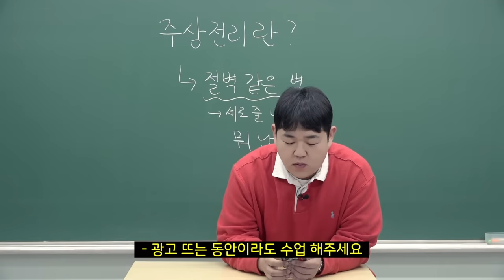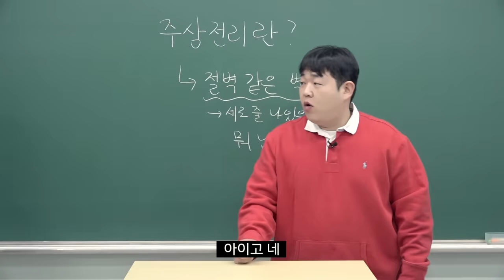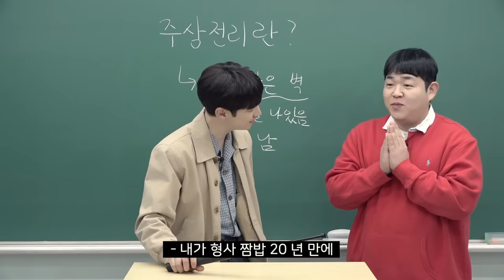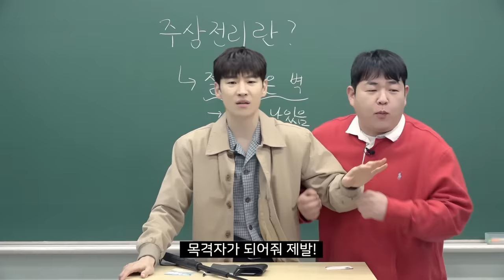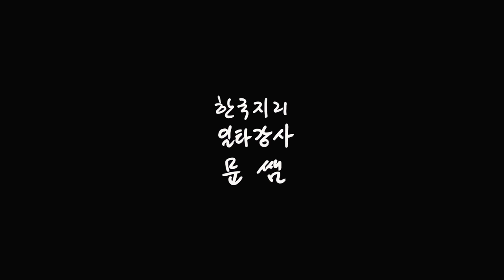수업에 심하게 잘생긴 형사가 찾아왔다